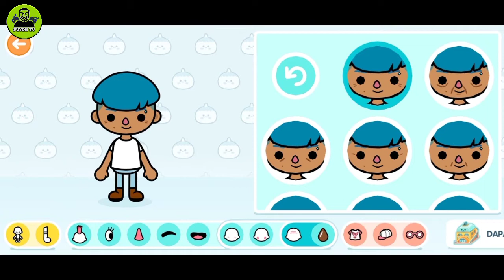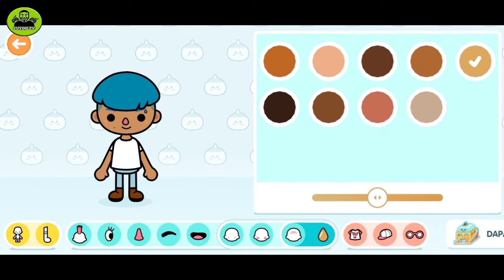MAIN TOCA LIFE WORLD PERTAMA KALI BUAT KARAKTER LUCU & KEREN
MAIN TOCA LIFE WORLD PERTAMA KALI

toca boca
toca boca world
toca boca hack
toca boca indonesia
toca boca fanny tjandra
toca boca squid game
toca boca hantu
toca boca mod